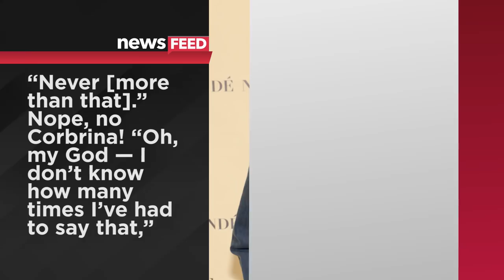Sabrina Carpenter DENIES Dating Corey Fogelmanis Despite PDA & Talks Life After Disney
It’s always great when our favorite celebrities are on the cover of magazines because we all know celebs love spilling the tea to magazines! Sabrina Carpenter is on the cover of Seventeen magazine for the month of August and September and basically said she’s changed and she wants everyone to know it. Sabrina spilled about starring on Girl Meets World and releasing two pop albums and what it’s been like to break out of the Disney mold. Sabrina is fully ready to embrace and take on new more dramatic roles, which she will be doing when she appears opposite Amanda Stenberg & KJ Apa in the upcoming Black Lives Matter inspired drama The Hate U Give. But that’s not all she talked about. Sabrina also dished on her current relationships with her Girl Meets World co-stars. From the sounds of it, she’s still incredibly close with Corey Fogelmanis. She said in the interview QUOTE “Corey has been a big supporter in my life,” He’s so funny and smart. And he’s a great friend.” Whoa, did she just say the F word?! I mean I can’t lie when I say a lot of us thought they were def more than friends. However, she says their relationship was  QUOTE “never [more than that].” Nope, no Corbrina! “Oh, my God — I don’t know how many times I’ve had to say that,” The thing is, when you have a best friend like that and you’re so comfortable with them, you’ll hug them, you’ll jump on their back, you’ll have sleepovers. But we’re really just friends…” So there you have it guys, they’re JUST FRIENDS. Sabrina also talked about her new upcoming third album titled Singular. Sabrina admitted she’s going deeper and more intimate with her lyrics in the upcoming album and said QUOTE “When I turned 18, [music execs] would say things like, ‘People will take you seriously a lot quicker if you just get out there with the mature content.’ “But I felt that I shouldn’t write about that stuff just because I’m 18; I need to do it if I’m actually going through it—and I was never that kid who was doing the [more mature] personal life stuff. I love love, I love getting in depth about it, and I experience all the normal 19-year-old feelings, but I wanted to be cautious.” Carpenter also revealed anxiety is probably one of her biggest struggles but she’s working through it.
Alright guys, I want to turn it over to you now. What are your thoughts on Sabrinas interview with Seventeen magazine? Do you think her and Corey are a thing or nah? Let me know your thoughts and opinions in the comment section below and then when you’re done with that click right over here to watch another video.